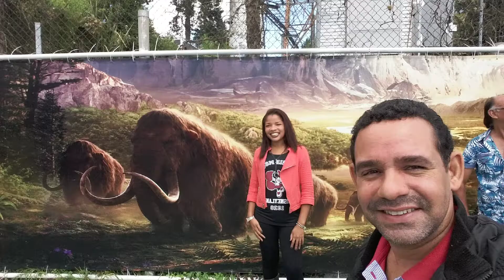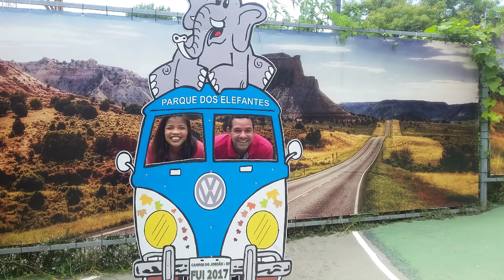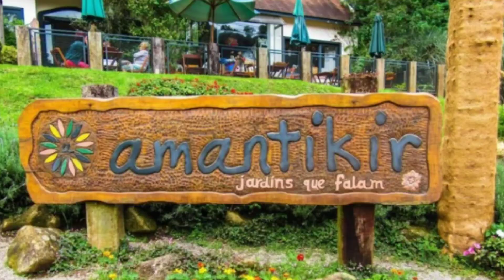CONHECENDO CAMPOS DO JORDÃO...O QUE FAZER, ONDE IR, COKO CHEGAR , ONDE SE HOSPEDAR, PASSEIOS!!!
CONHECENDO CAMPOS DO JORDÃO
onde ir, o que fazer, como chegar, passeios!

*Campos do Jordão é um dos destinos queridinhos do Brasil, ótima opção o ano inteiro, principalmente no inverno! É um lugar cercado pelo charme das montanhas, influenciado pela cultura europeia, cheio de restaurantes e atividades para pessoas de todas as idades. Confira nossas dicas e o que fazer em Campos do Jordão!

A cidade paulista cercada pelas montanhas verdes da região serrana encantam há anos aqueles que decidem descobrir e redescobrir suas paisagens e atrações. A cidade é ótima para sair da rotina, respirar ar puro e ter contato com a natureza!

* HOSPEDAGEM : POUSADA VILLAGGIO DE ROMA..

* CACHOEIRA DO LAJEADO
* VILLA DE CAPIVARI
*CHOPERIA BADEN BADEN
*NOITE EM CAMPOS DO JORDÃO
*MORRO DO ELEFANTE
*TELEFÉRICO DE CAPIVARI
*PARQUE DOS ELEFANTES
* MIRANTE DO MORRO DOS ELEFANTES
*BONDINHO DA FERROVIA CAMPOS DO JORDÃO
*JARDINS DO AMANTIKIR
*DUCHA DE PRATA
* BORBOLETÁRIO FLORES QUE VOAM

*RESTAURANTES :
CINE BISTRÔ...

LA GALIÁ...